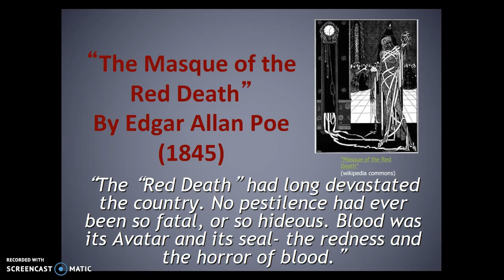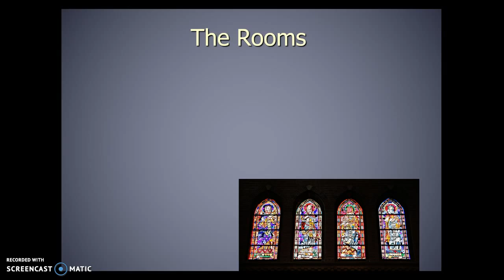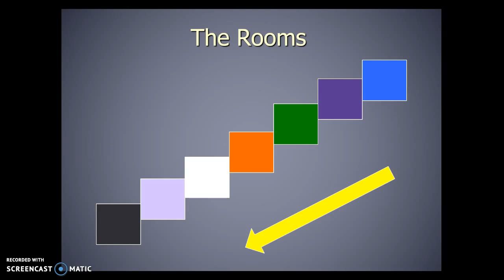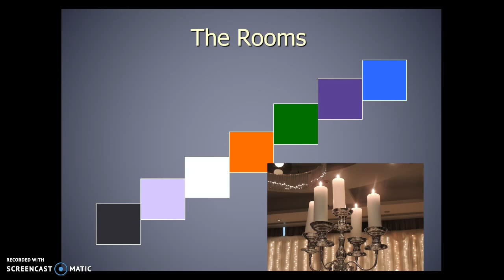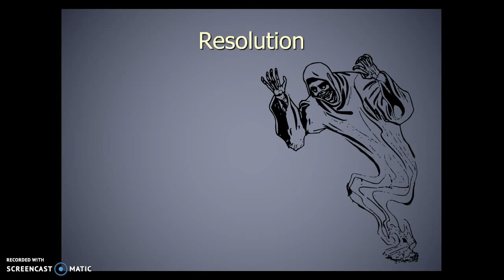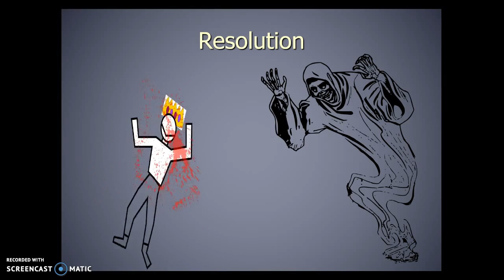"Masque of the Red Death" AudioVisual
Free audio book read by Chuck Brown VoiceOver